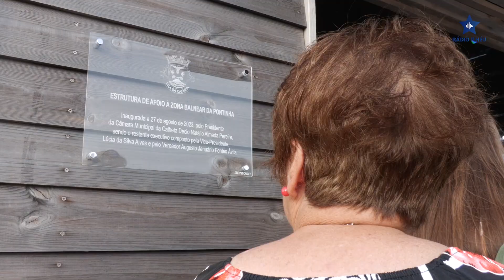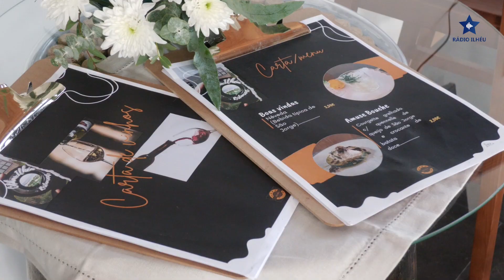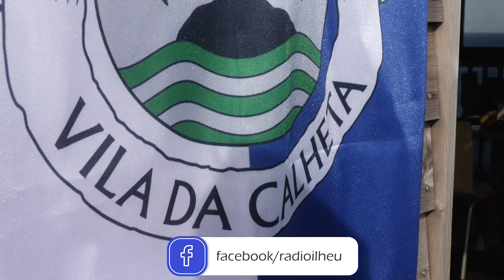Novo restaurante "OlharIlhéu" abre na Ilha de SãoJorge sob a liderança do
Na Pontinha, na Vila do Topo, nasceu o mais recente marco da restauração em São Jorge: o restaurante "Olhar Ilhéu". O grupo Docilha, encabeçado por Sérgio Pontes, revelou que este espaço pioneiro operará com horário fixo, visando atender tanto os habitantes locais quanto os turistas que visitam a ilha.

A culinária estará a cargo do Chef Arménio Carvalho, que se dedicará a realçar os sabores locais, destacando-se as iguarias marítimas e terrestres, tudo isso complementado por uma identidade gastronómica distintiva. Além disso, o restaurante proporcionará noites temáticas, enriquecendo a experiência culinária e constituindo um verdadeiro atrativo para São Jorge.

 Durante o verão, o serviço à la carte predominará, enquanto no inverno, um buffet assumirá o protagonismo, sempre primando pela utilização de produtos locais e regionais.